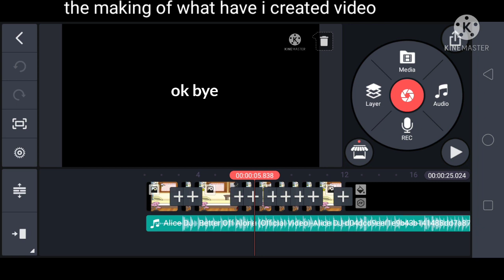the making of what have i created video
there's a secret somewhere